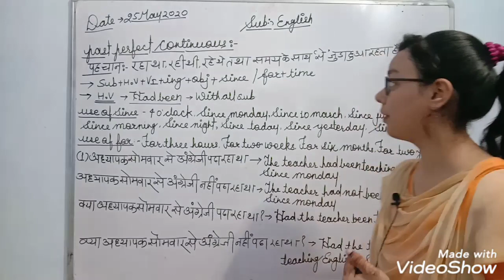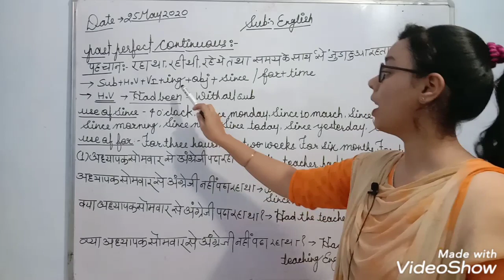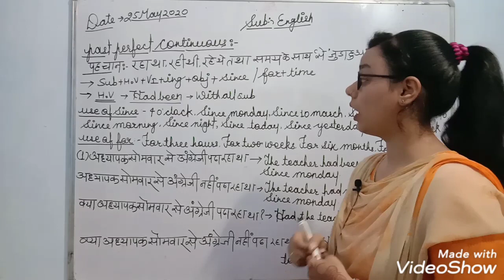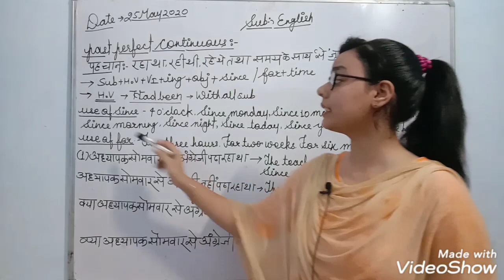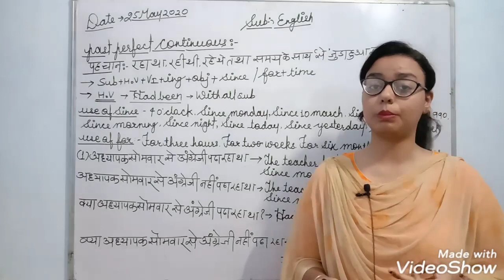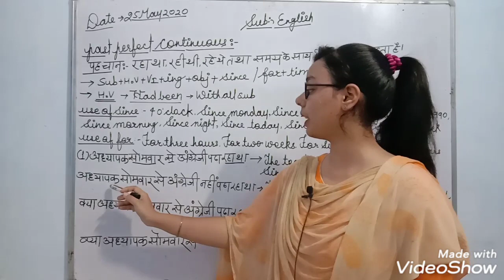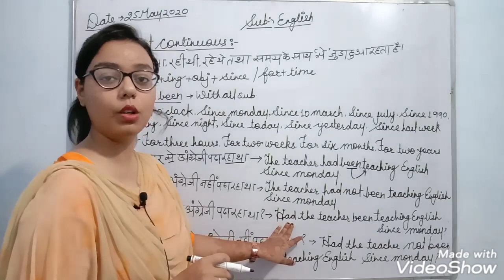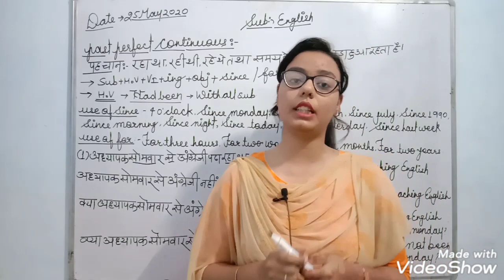Past perfect continuous (part-7) by khushboo mam